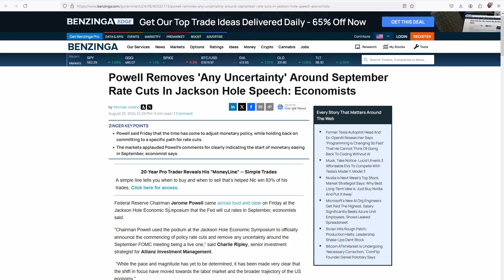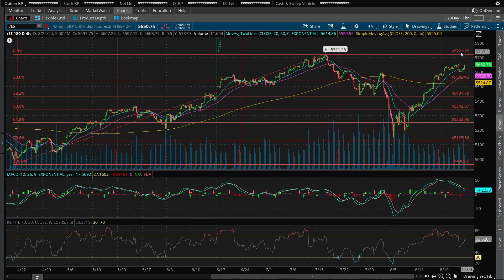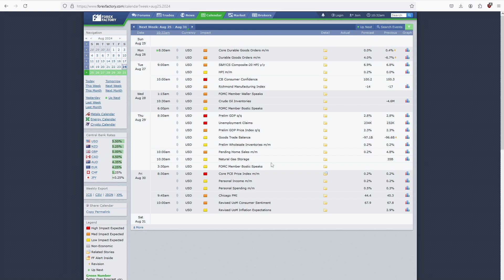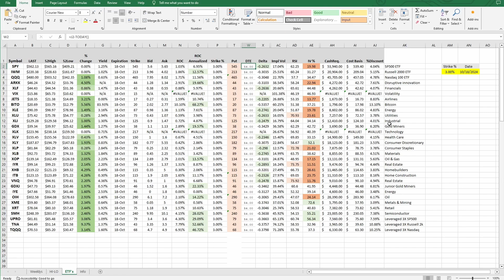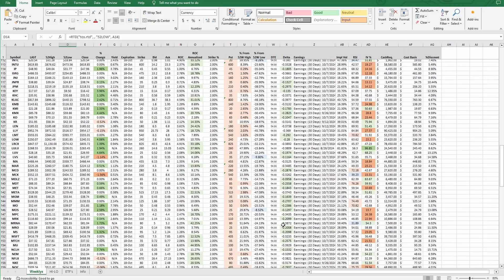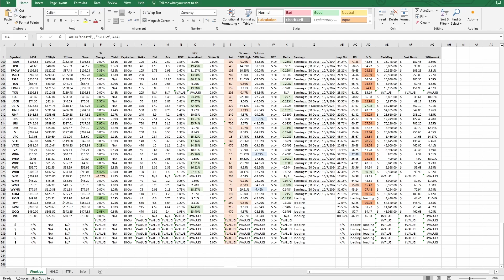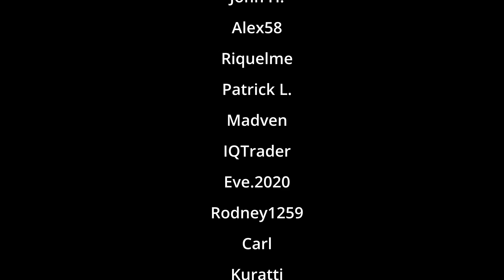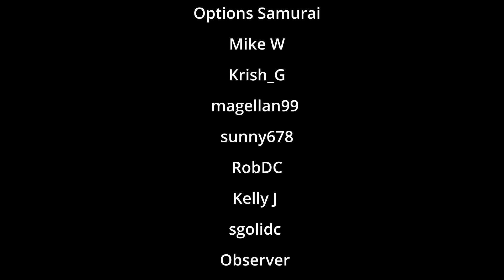Market Snapshot 8-25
Options as a strategic investment.
Come into my trading room.
Trading options for dummies.
A random walk down Wall Street.

Laptop I use for Trading/Streaming/Video editing.
Lenovo Gaming 3, I5 CPU, GTX1650 GPU, 16GB Ram, 512GB SSD. This has been a solid workhorse for 3 years now. Get whats new with similar or better specs. $700-800

Zoom H5 audio Recorder.  Works well with the built in Stereo Microphones. Also has XLR inputs for better Microphones.

Audio Technica  AT2035 Microphone.  Uses XLR cable that plugs into the Zoom H5 above.  I dont enjoy hearing myself talk. But this microphne make it bearable ;). If your on a strict budget get the AT2020 that connects using USB and skip the zoom H5 above.

Trading involves substantial risk and is not suitable for all investors. Traders can and do lose money. If a trade goes Max Loss and it affects you negatively mentally or physically then you are over position sized.  We cant and wont guarantee you will make or lose money from any information found in our videos. Past results does not guarantee future results.

We are not licensed financial planners, advisors, or brokers. Before making a trade check with who ever controls your finances to see of trading is right for you. This information should not be considered as investment advice.

You must be aware of the risks and be willing to accept them in order to invest in the options markets. Don't trade with money you can't afford to lose. This is neither a solicitation nor an offer to Buy/Sell options. No representation is being made that any account will or is likely to achieve profits or losses similar to those discussed on this web site / video. The past performance of any trading system or methodology is not necessarily indicative of future results.